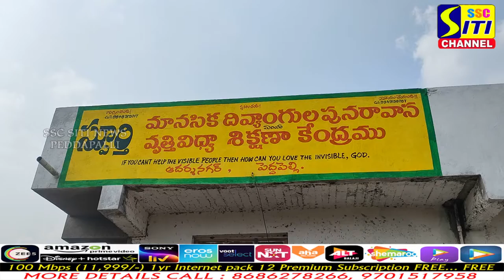SITINEWS HEADLINES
20MBPS - 400/ - @month
40MBPS - 600/ - @month
50MBPS - 800/ - @month
75MBPS - 999/ - @month
100 & 150 & 200 MPBS also abvable..
6months package - 1 month FREE
1Year packages -  2 months FREE